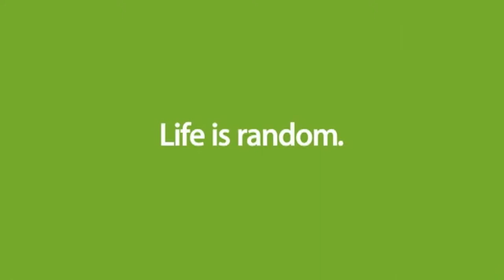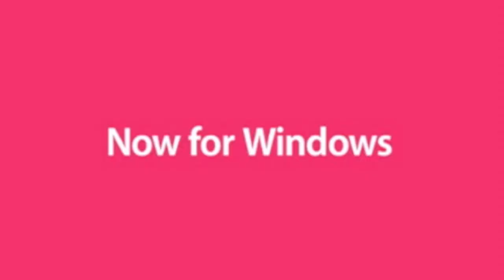iPod Adverts - Compilation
Part of the Apple adverts for the iPod series